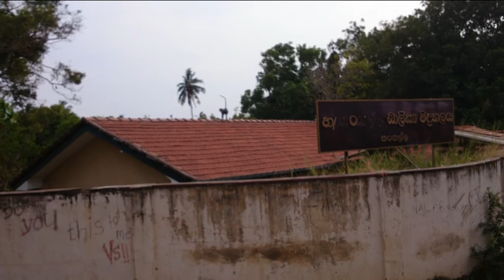2014 Шри Ланка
Изумрудный остров Шри-Ланка. Лучшее путешествие!